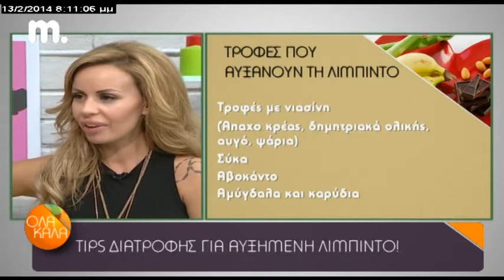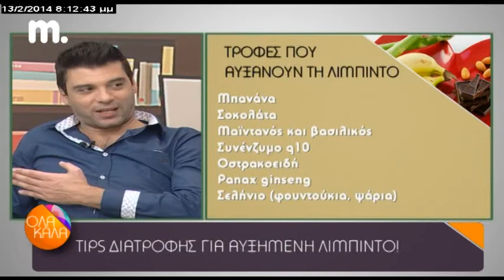Η Ειρήνη Πασχαλέρη μας αποκαλύπτει της τροφές που αυξάνουν τη Λίμπιντο